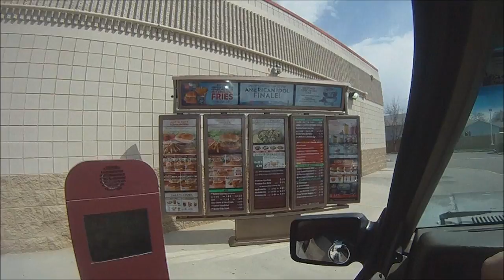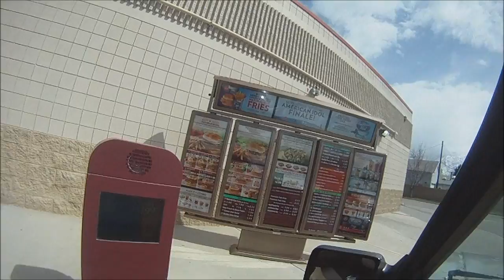Asian at Wendy's!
Nothing like a baconater to make you a fatty :)